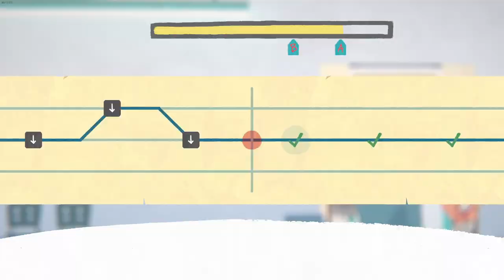Is Fall of Porcupine Worth It? Quick Peek & Overview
Here is a quick peek at Fall of Porcupine, a game that recently launched on Steam.